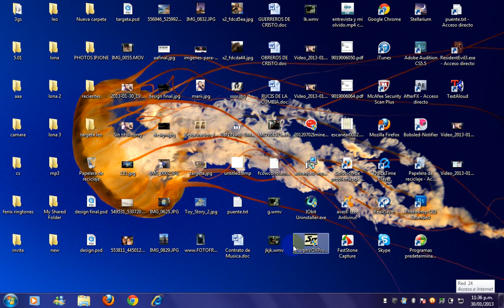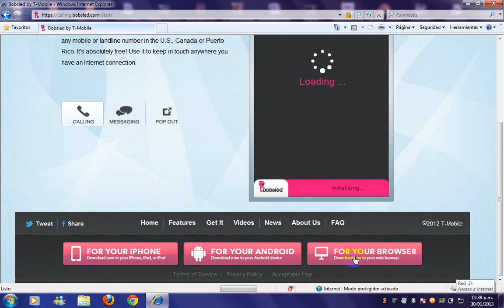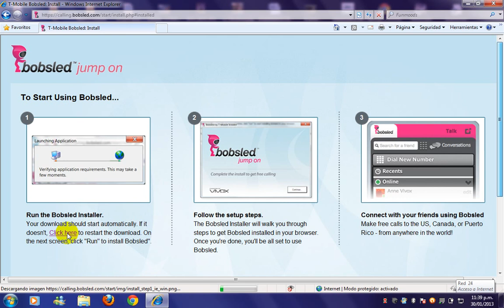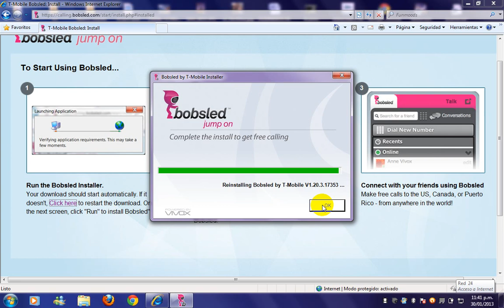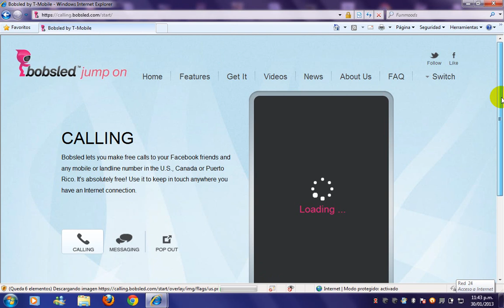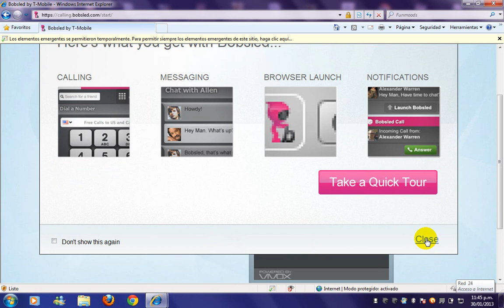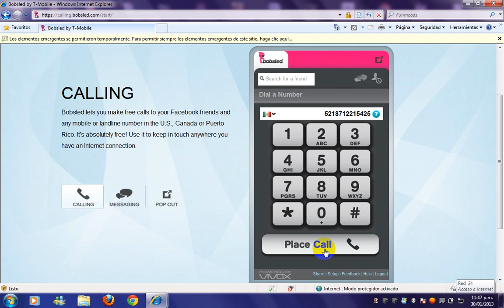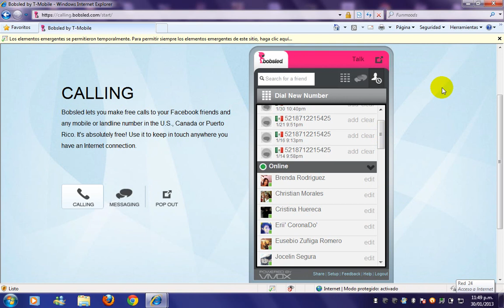COMO HACER LLAMADAS COMPLETAMENTE GRATIS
hola amigos hoy les presento un sencillo video tutorial el cual se trata de como hacer llamadas cmpletamente gratis bueno como ya se los explique en el video. no se les olvide que tienen que tener cuenta facebook espero que les haya gustado y suscribanse ami canal, que vienen mas videotutoriales la verdad es mi primer videotutorial pero... creo que no me salio tan mal jeje :P ademas de qu si admito que estuvo un poco lento mi i-net jaja aqui les dejo el link directo de la pagina

bueno chauu!!